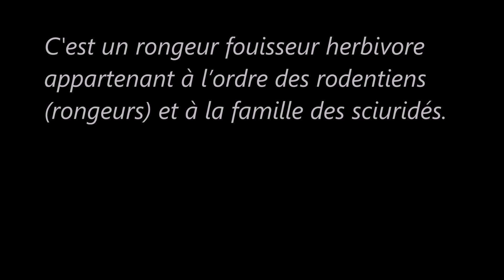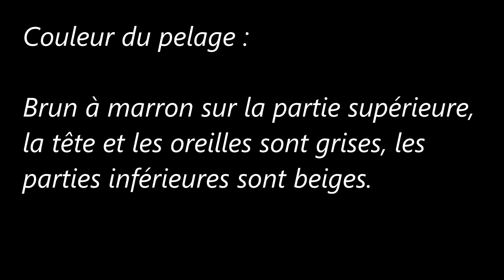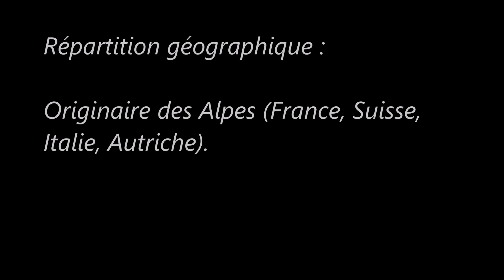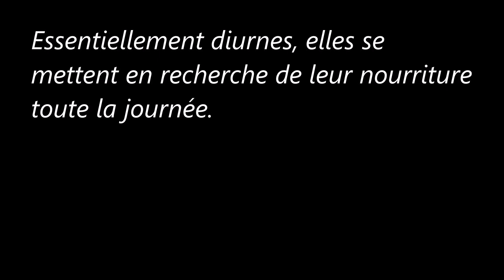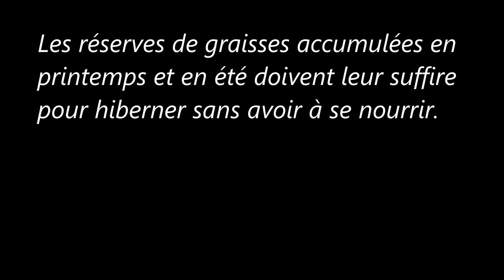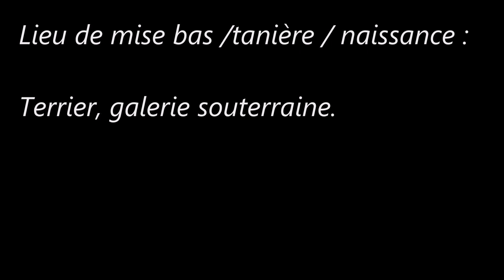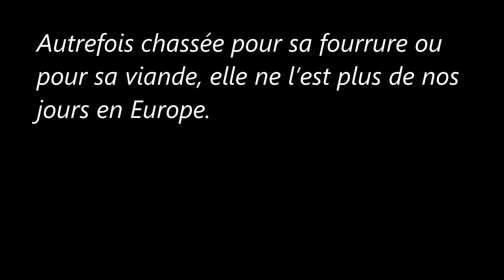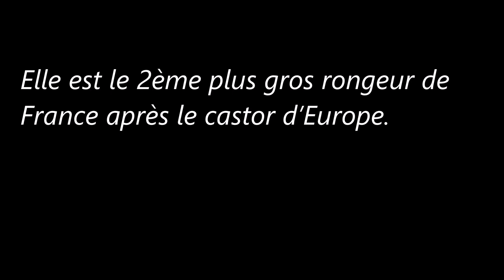Des Animaux (La Marmotte des Alpes)